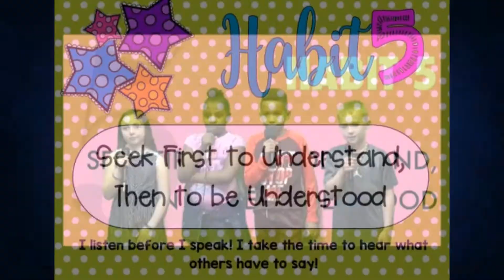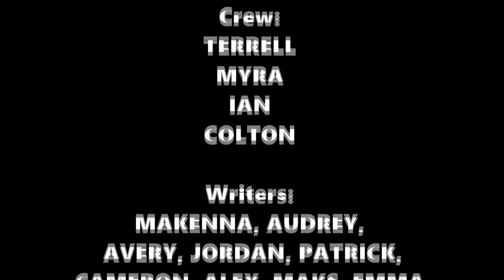ABE TV 1-11-22